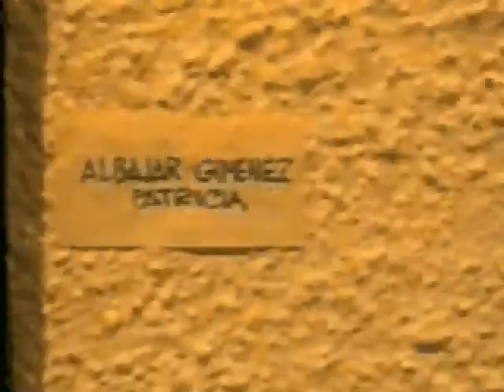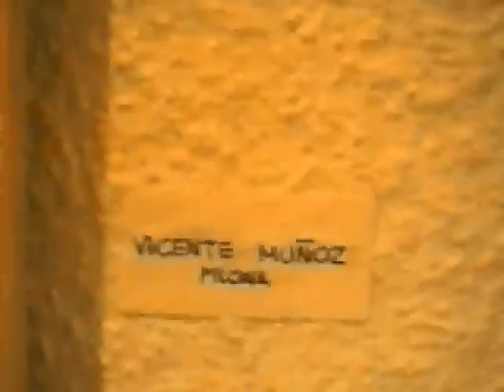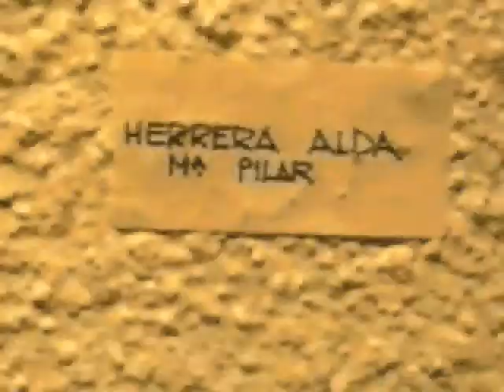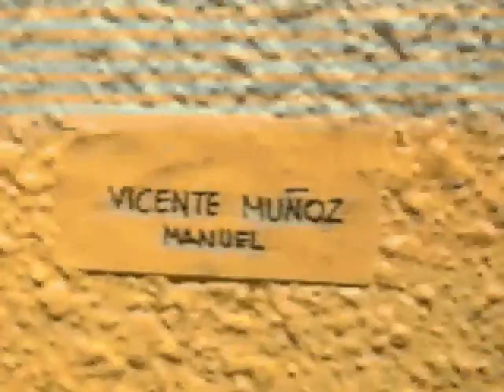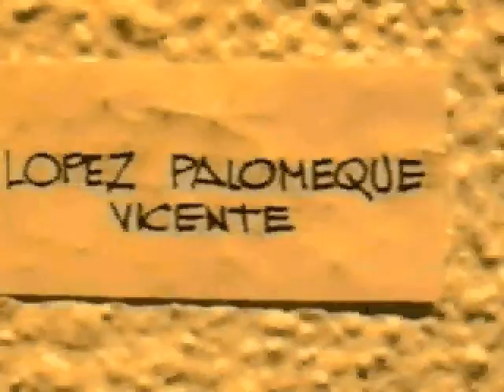Videos JBlasco Exp EG Paisajes Palomeque C.avi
Tercer tercio de un vídeo realizado por Jesús Blaco en la Exposición homenaje a Palomeque del Estudio Goya en 2000